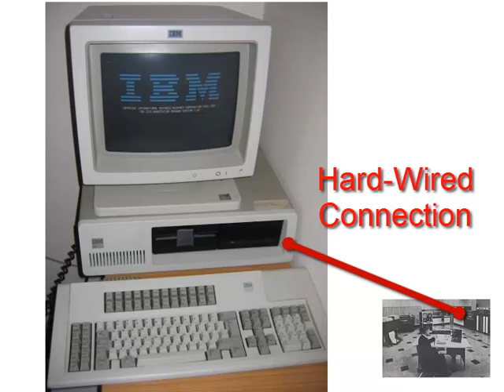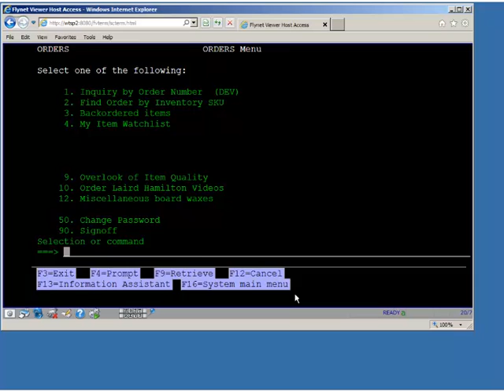Flynet Viewer Pure and Secure Terminal Emulation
Replace your obsolete plug-in based terminal emulators with the pure HTML and Javascript Flynet Viewer Terminal Emulator.  Supports all popular browsers and has no setup or installation requirements for users.  Great replacement for IBM Host-on-Demand, OpenConnect and other plug-in Terminal Emulators.